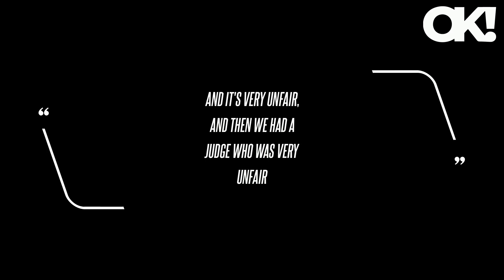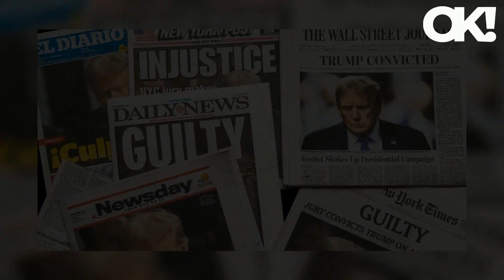'Please Tell Me This Violates His Gag Order': Donald Trump Ridiculed for Commenting on Jurors Not Sm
In the midst of his hush money trial conviction, legal experts are emphasizing that former President Donald Trump's recent comments and social media posts have potentially violated a gag order imposed on him by Judge Juan Merchan. MeidasTouch shared a clip of Trump's Newsmax interview on X, formerly known as Twitter, where several users took to the comments to ridicule the former president for potentially violating his gag order and risking being locked up. Trump also made posts about the jury on Truth Social, breaching the gag order prohibiting him from making public comments about the trial's participants. In response to Trump's post, speaking on MeidasTouch's "Legal AF" podcast, Karen Friedman Agnifilo, a legal analyst and former Manhattan chief assistant district attorney, said, "I think the judge is going to go rip s--- because you cannot say anything like that about a juror."